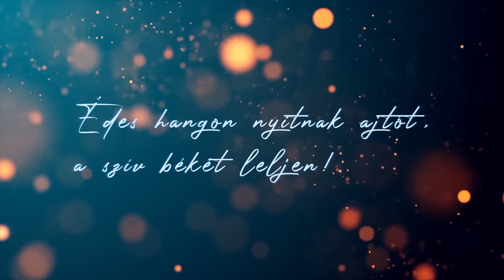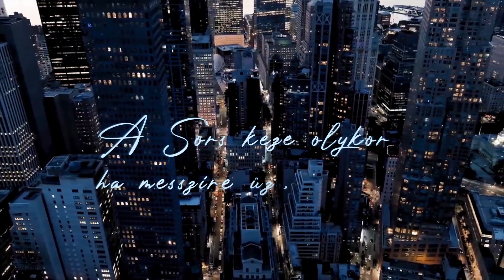ÜNNEP A PERC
Üdvözöllek a ZENÉSÍTETT KÖLTEMÉNYEK YouTube csatornámon!

ÁLDOTT, BÉKÉS KARÁCSONYT, E ÖRÖMTELI PERCEK TÖLTSÉK BE a 2023-as ESZTENDŐT!

Az álmok földjét tündérek fénye ragyogja be,
Édes hangon nyitnak ajtót, a szív békét leljen!
A Föld gyermekarcként néz Rád,
Azt kéri, öleld át!
Mosollyal új lesz minden,
Reményt ébreszt Szépségével!

Nem vagy egyedül e Éjszakán,
Érezd az Égi Csodát!
A Sors keze olykor ha messzire űz,
Az Otthont jelzi Benned a Tűz,
Hogy Fényből jöttél, Egy vagy a Mindenséggel,
Ünnep a Perc, betöltöd Lélekkel!